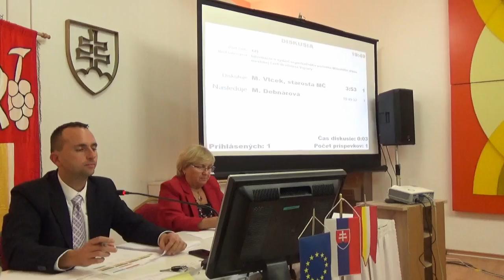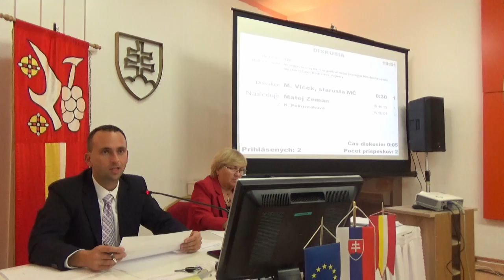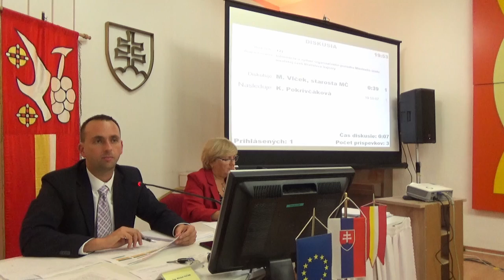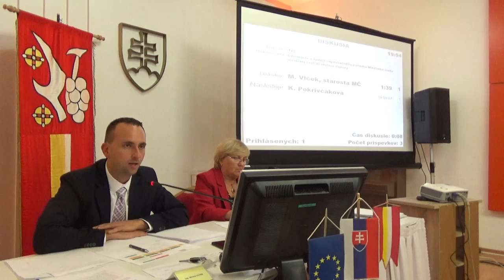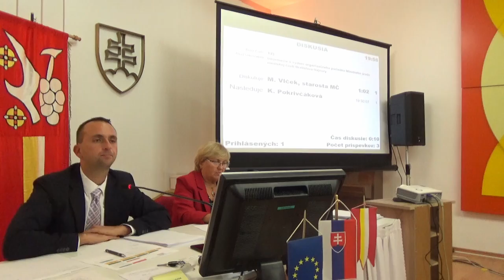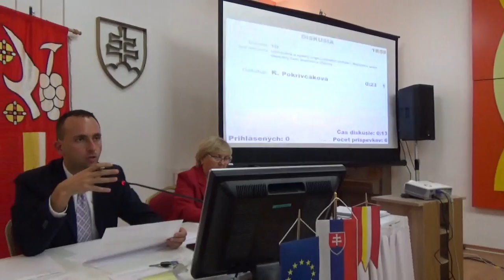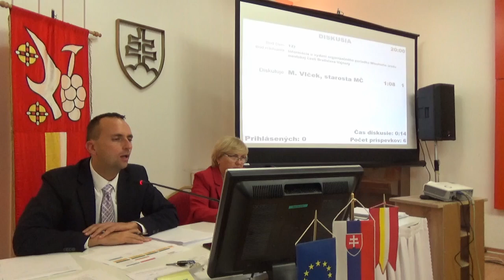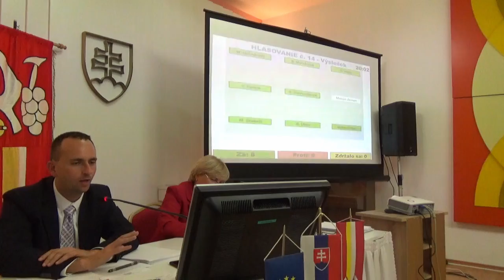12. Informácia o vydaní organizačného poriadku Miestneho úradu mestskej časti Bratislava-Vajnory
Bod 12